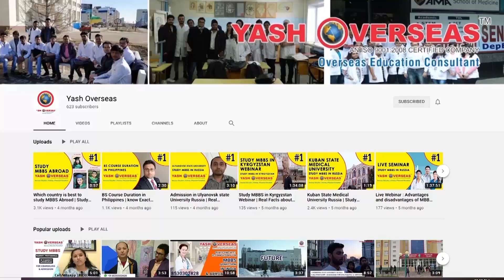Tashkent Medical Academy Reviews | Study MBBS in Uzbekistan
If you are looking to study MBBS Abroad then MBBS in Uzbekistan is worth considering. Uzbekistan is home to some of the top medical universities in Central Asia and offers high-quality education at an affordable fees. Medical Universities in Uzbekistan focuses on practical skills and hands-on training, which is essential for aspiring MBBS students. Also all the top universities offer MBBS in English language so it is easier for international students to understand the lectures and communicate with their peers.

Yashoverseas is the official representative of many medical universities in abroad.

Study MBBS in Uzbekistan,
MBBS in Uzbekistan,
Study MBBs in Uzbeksitan fees,
study mbbs in uzbekistan for indian students,
mbbs admission in uzbekistan for indian students,
best medical universities in uzbekistan,
Tashkent Medical Academy ,
Tashkent Medical Academy fees,
MBBS in Tashkent Medical Academy,